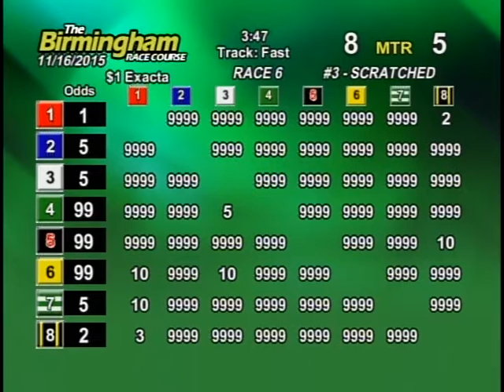11/16/15 Afternoon Race #4